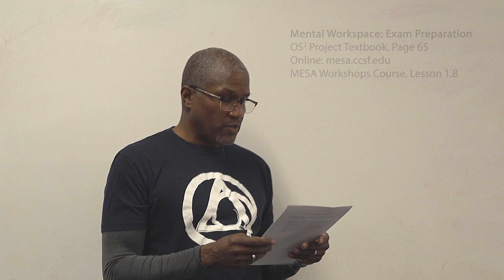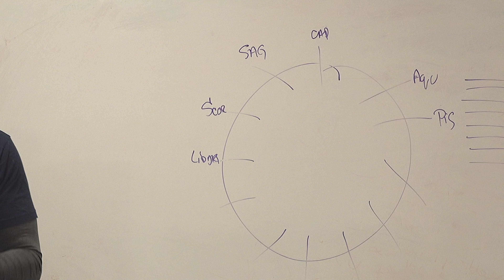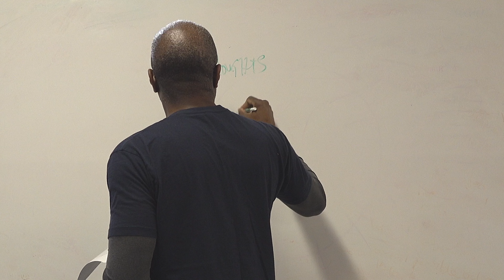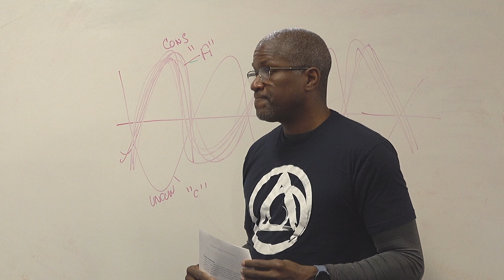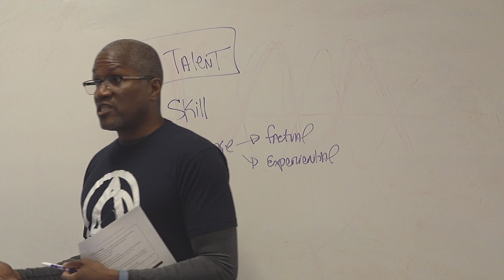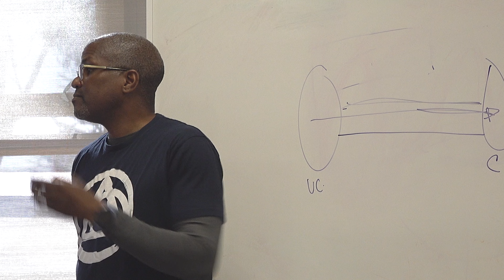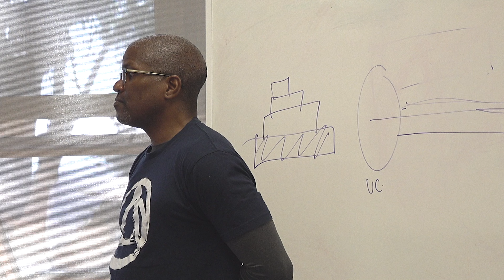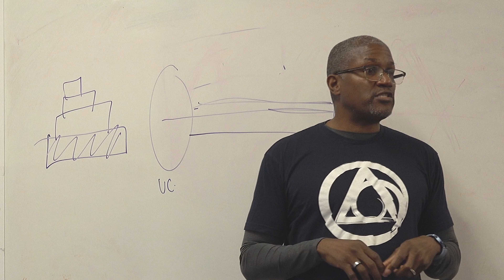Mental Workspace: Exam Preparation, MESA Workshop November 8, 2024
Mental Workspace: Exam Preparation
MESA Workshop at City College of San Francisco November 8, 2024
Presented by Dr. Frederick Moore, Director of CCSF MESA
Based on the OS2 Project Curriculum